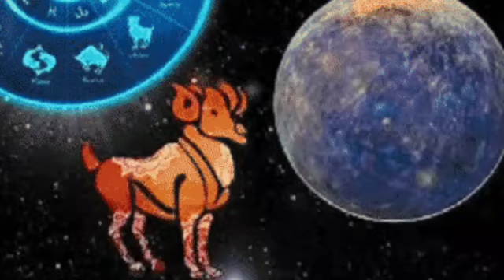Ajker Rashifal 28 June 2024 / ajker rashifal / আজকের রাশিফল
Ajker Rashifal
ajker rashifal
আজকের রাশিফল